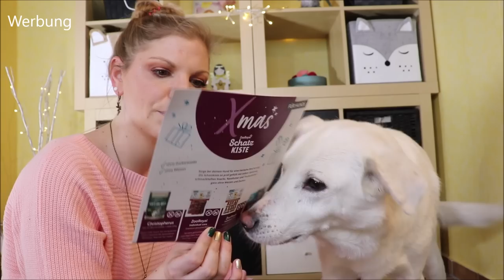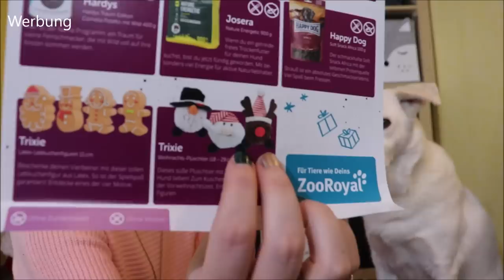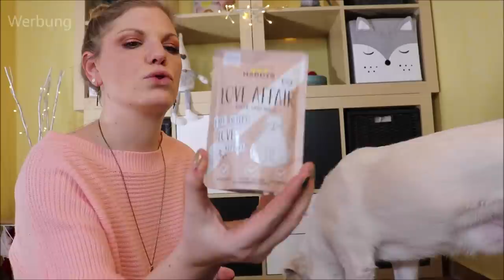ZooRoyal Schatzkiste XMAS Edition für Hunde und Katzen 2020 - Sammy freut sich :) Inhalt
Sammy darf mal wieder schlemmen :)
Denn die ZooRoyalSchatzkiste ist eingetroffen!
Natürlich zeigen wir auch die Variante für Katzen, die werden wir aber der lieben Marion und ihren Fellis schenken.

Immer mal wieder erscheinen diese Tierboxen bei ZooRoyal - folge mir gerne auf Instagram, falls du auf dem Laufenden gehalten werden möchtest :)

Sammys Ausstattung:*
SmoothieDog Probierpaket
Heiliger Gral beim Fellwechsel
Unser "James"
Täglich im Einsatz

Liebe Grüße
Claudi